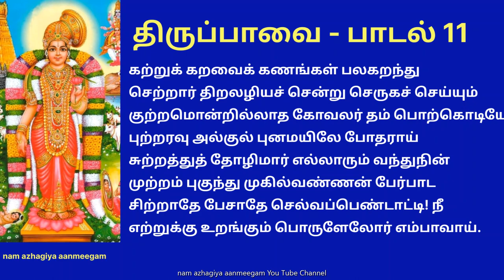திருப்பாவை பாடல் 11 கற்றுக் கறவை thiruppavai 11 Katru Karavai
கற்றுக் கறவைக் கணங்கள் பலகறந்து
செற்றார் திறலழியச் சென்று செருகச் செய்யும்
குற்றமொன்றில்லாத கோவலர் தம் பொற்கொடியே
புற்றரவு அல்குல் புனமயிலே போதராய்
சுற்றத்துத் தோழிமார் எல்லாரும் வந்துநின்
முற்றம் புகுந்து முகில்வண்ணன் பேர்பாட
சிற்றாதே பேசாதே செல்வப்பெண்டாட்டி! நீ
எற்றுக்கு உறங்கும் பொருளேலோர் எம்பாவாய்.

பொருள்: கன்றுகளோடு கூடிய பசுக்களிடமிருந்து பால் கறப்பவனாகவும், தங்களைப் பகைத்தவர்களை எதிர்த்து நின்று போரிடும் தன்மையுடையவனும், மாசுமருவற்றவனுமான கோபாலனை தழுவத் துடிக்கின்ற பொற்கொடியே! புற்றில் இருக்கும் பாம்பின் படத்தைப் போன்ற அல்குலை உடைய மயில் போன்றவளே! நம் சுற்றுப்புறத்திலுள்ள எல்லாத் தோழியரும் உன் வீட்டு வாசலில் வந்து கூடிவிட்டார்கள். அவர்கள் மேகவண்ணனாகிய கண்ணனைப் புகழ்ந்து பாடிக் கொண்டிருக்கிறார்கள். செல்வத்தையும், பெண்மையையும் புனிதமாய் காப்பவளே! இதையெல்லாம் கேட்டும் அசையாமலும், பேசாமலும் உறங்கிக்கொண்டிருக்கிறாயே! அர்த்தமற்ற இந்த உறக்கத்தினால் உனக்கு என்ன பலன் கிடைக்கப் போகிறது?

விளக்கம்: நேரம் ஓடிக்கொண்டே இருக்கிறது. தோழியோ எழுந்து வந்தபாடில்லை! நாமாக இருந்தால் என்ன செய்திருப்போம்? அவளை விட்டுவிட்டு, நீராடச் சென்றிருப்போம். ஆனால், பக்திநெறிக்கு இது அழகல்ல. பிறரை விட்டுவிட்டு, தான் மட்டும் இறைவனை அடைய முயன்றால் அது நடக்காத ஒன்று. எல்லோருமாய் இறைவனை நாட வேண்டும், அவன் புகழ் பேச வேண்டும். அப்போது தான் அவனருள் கிடைக்கும். இதனால் தான் கூட்டுப் பிரார்த்தனைக்கு மகத்துவம் அதிகமாக இருக்கிறது.